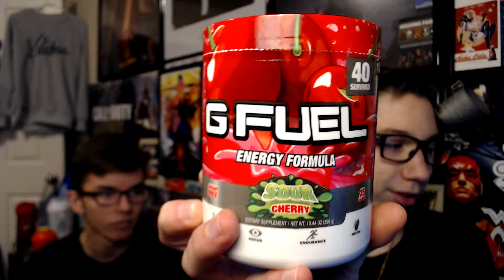Sour Cherry GFUEL Flavor Testing!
SUB/FOLLOW THE HOMIES!!

Top 3 flavors
Strawberry Shortcake